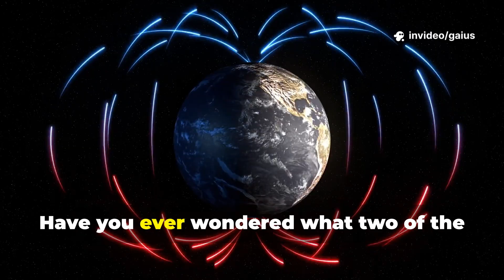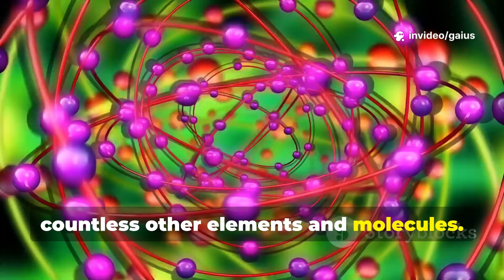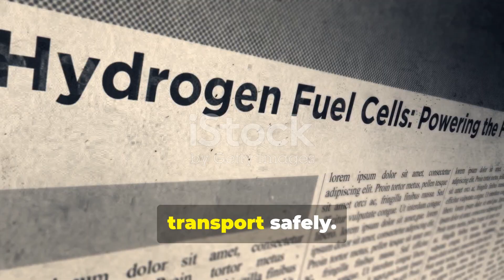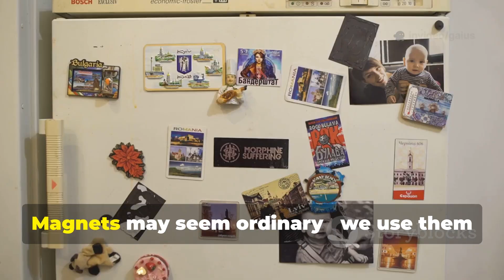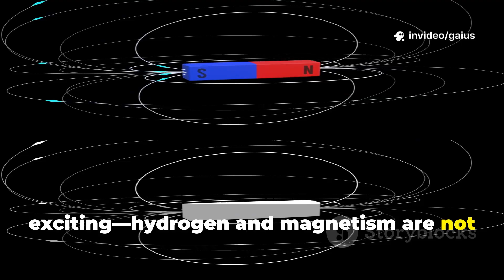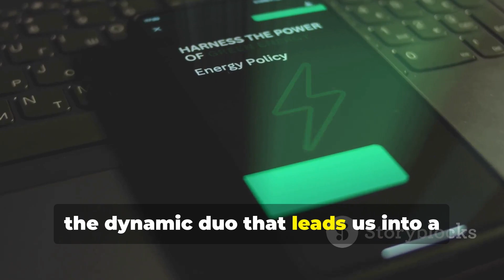The Future of Clean Energy: Hydrogen and Magnetic Fields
Could hydrogen magnetic fields be the next breakthrough in clean energy? In this video, we explore the fascinating world of hydrogen energy levels and magnetic hydrogen, and how these concepts could change the future of sustainable power.

What you’ll learn in this video:
- The science behind hydrogen energy levels and why they matter
- Unique properties and applications of magnetic hydrogen
- How hydrogen magnetic fields could revolutionize clean energy solutions

We’ll explore the benefits of hydrogen + magnetism, the challenges holding it back, and compare this future technology to solar, wind, and nuclear energy. Can Hydrogen Energy and Magnetism truly replace fossil fuels by 2050? Watch to find out.

In this video, you’ll discover:
✅ How hydrogen energy works and why it’s seen as the fuel of the future
✅ The surprising role of magnetism in hydrogen, fusion, and clean power systems
✅ Breakthrough projects and innovations happening worldwide
✅ The challenges of making hydrogen + magnetism a real global solution

As the race for clean energy accelerates, could this powerful combination reshape the future of power?

👉 Don’t miss our next uploads:
🕘 Upload Schedule
New videos drop every Sunday, Tuesday & Friday at
📅 9:00 AM Philippine Time (UTC+8)
📅 8:00 PM EST (Previous Day) in the U.S. 🇺🇸
📅 11:00 AM AEST in Australia 🇦🇺.

00:00 – Can Hydrogen + Magnetism Power the Future?
00:45 – How Hydrogen Energy Works
02:15 – Magnetism in Energy Research
03:50 – Latest Breakthrough Experiments
05:40 – Benefits of Hydrogen + Magnetism
07:00 – The Challenges and Limitations
08:20 – Comparing to Other Energy Sources
09:30 – The Future of Clean Energy (2050+)
10:20 – Final Thoughts & Next Video